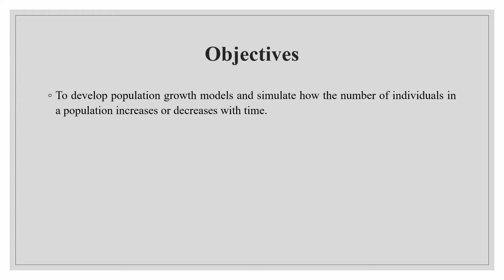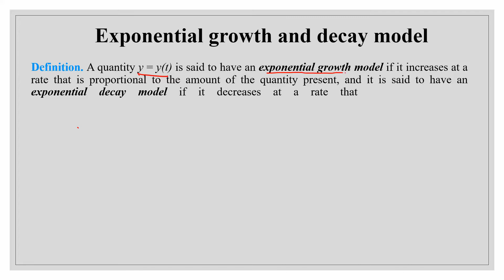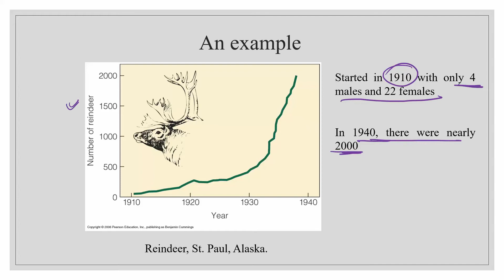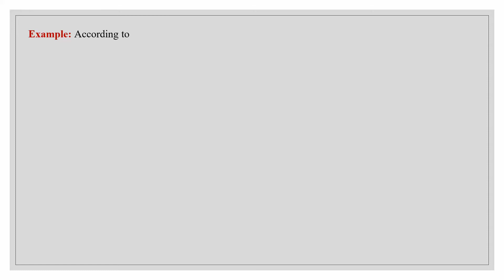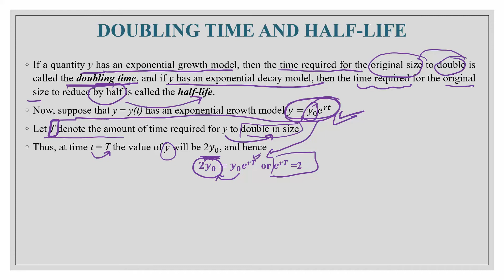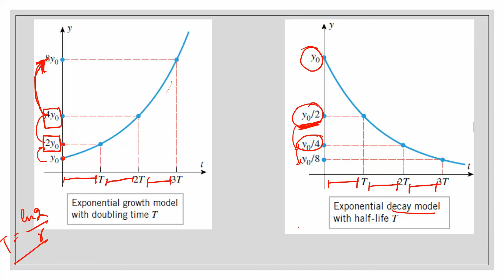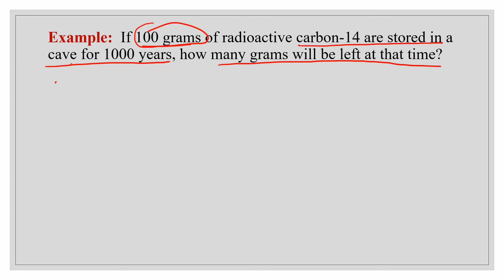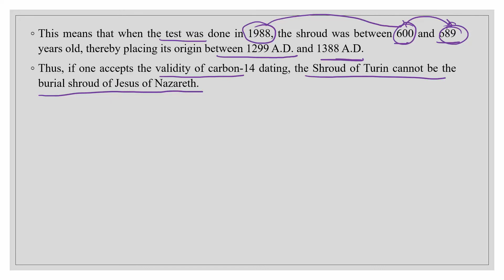Lecture 7: Exponential growth and decay models